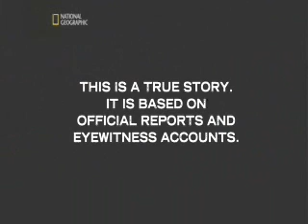Plane Crash - Pan American FLT 103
In 1988 Pan American Airways flight 103 took of from LHR heading for JFK when suddenly it took a dramatic turn for the worst.